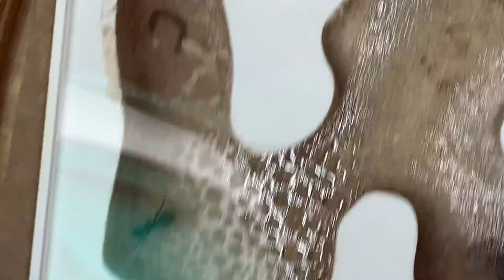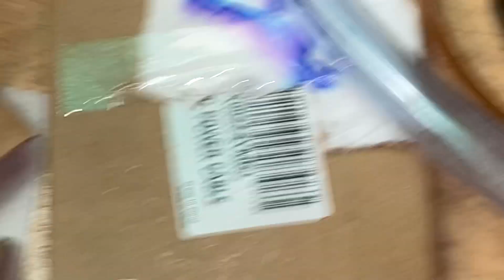Day 42 Camp Penn And Day 4 Mess Struct. Checking On How My Ant Colonies Are Doing